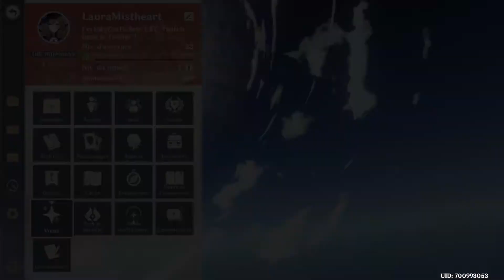Découverte [FR] : GenshinImpact - Ep46 "Le héro de la nuit" part4 & "Étoiles inconnues" part1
[Dessinateur de FanArts, OC, Wallpaper Engine (Gposer, Animations, etc), de BD amateur & joueur de MMORPG/RPG/Plateformes !]
- Retrouvez-moi sur ma chaîne youtube pour les rediff' en speed drawing de mes live twitch, ainsi que des découvertes sur des jeux-vidéos et des GMV sur mes jeux préférés
- Stream dessin 2D/3D & un peu de gaming aussi sur ma chaîne Twitch

- Retrouvez-moi à ces adresses pour voir mes dessins & tout ce que je fais ! :
(retrouvez mon fil d'actu ici !)
(mes BD que je dessine !)
(je fais même de la 3D à cet endroit !)